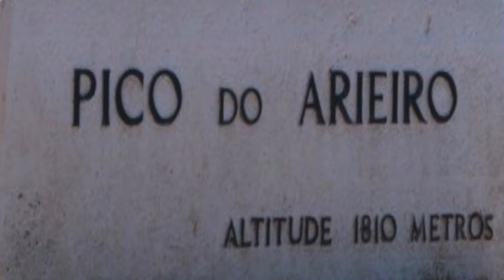Faszinierendes Madeira Juni 2017 " Fahrt zum Pico Arieiro und zu den Balcoes “ 4k ( Ultra - HD )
Dieses ist der letzte Urlaubs - Film von Madeira, er zeigt die herrliche Bergwelt von Madeira, bei herrlichstem Wetter. Die Musik stammt von Dr. Arnd Stein Ich habe die Genehmigung diese Musik in meine Filme zu verwenden.